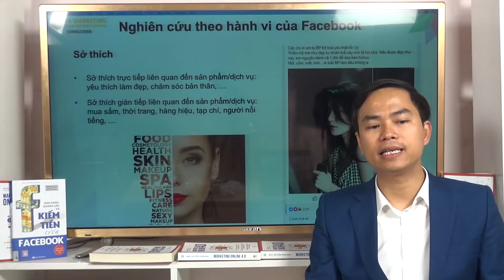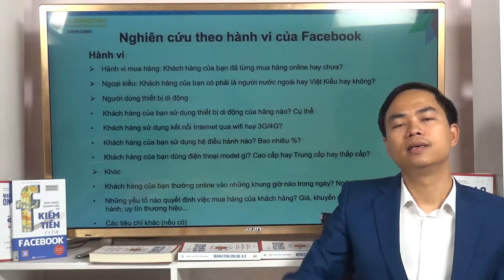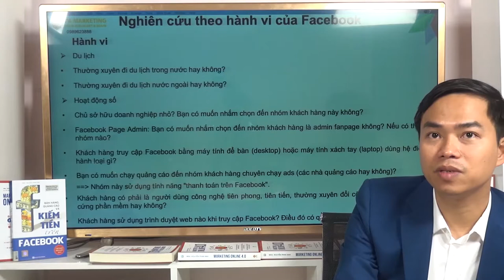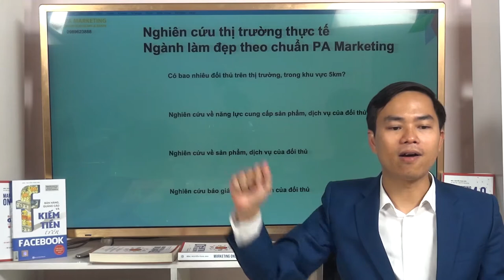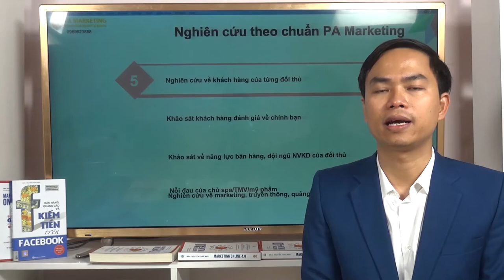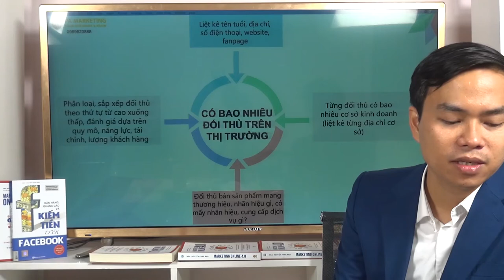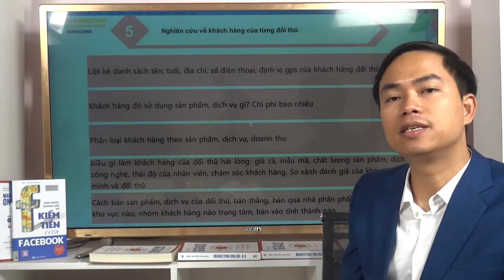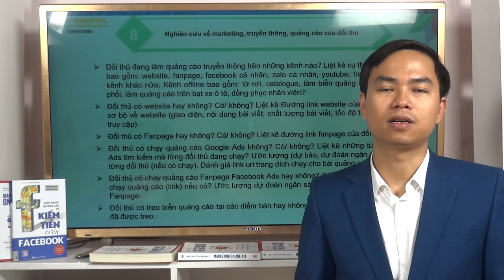[Marketing làm đẹp] Bài 6: Nghiên cứu khách hàng ngành làm đẹp | PA Marketing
Trụ sở: 3A/19, 59 Lê Đức Thọ, Nam Từ Liêm, HN